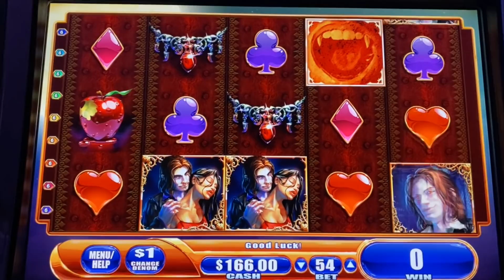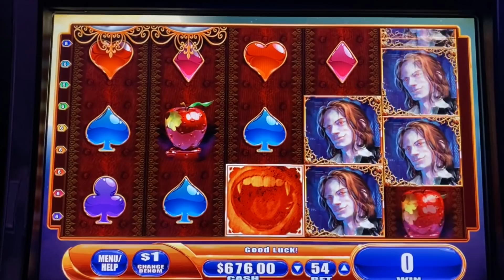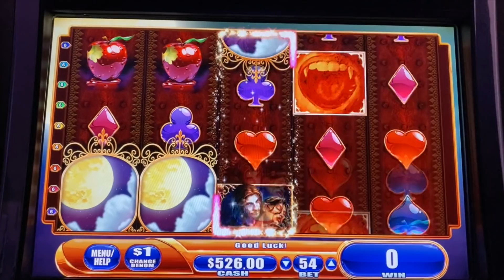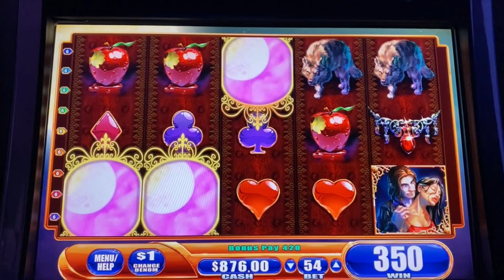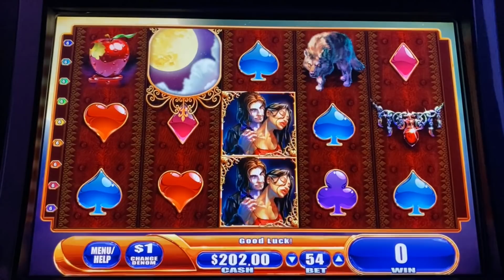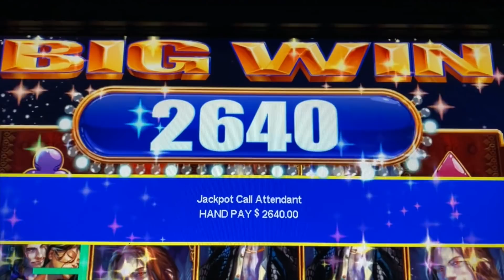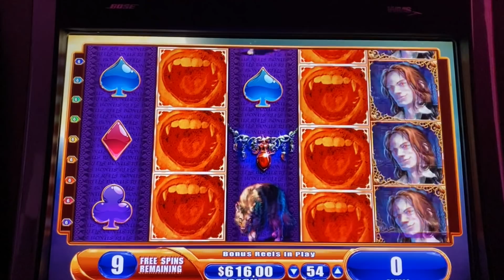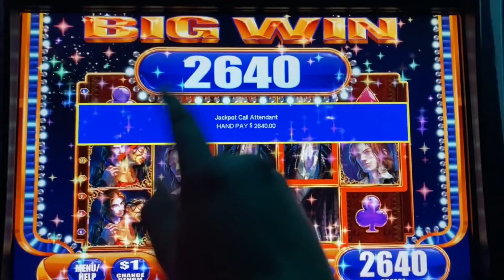MULTIPLE JACKPOTS ★ VAMPIRE'S EMBRACE ★ $54 HIGH LIMIT BETS ➜ HANDPAY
WELCOME